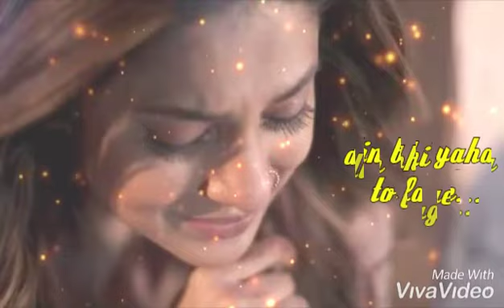💚💜New Heart💔Touching💔Sad Video Status🌷💕For Whatsapp💕🌷"'hame intezaar kitna"'(by Sufi)